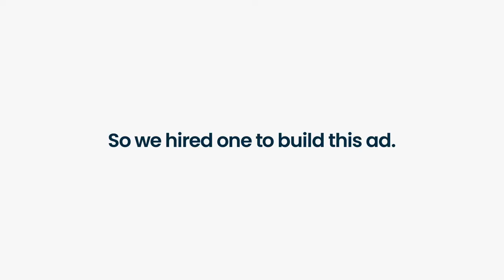Built By Hyatt Stengle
Austin handywoman Hyatt Stengle takes custom planters to the next level with her Built By Business project. Hire Hyatt